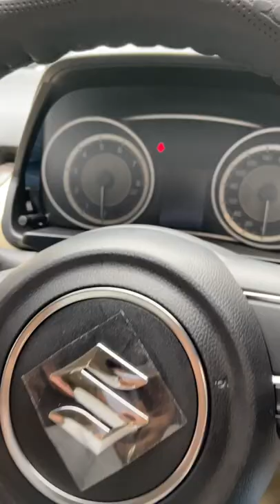Maruti Suzuki Swift Dzire vxi model Short review | Swift Dzire 2022